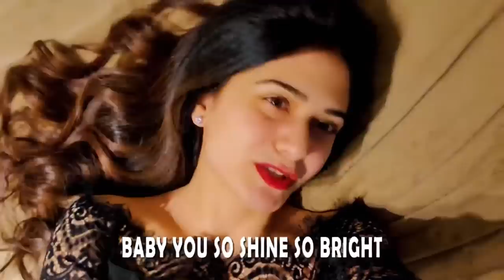Paul Prince - You A Star ft. Stephen Voyce ( Official Music Video) (Starring The Stars)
Paul Prince Ft. Stephen Voyce - You A Star
( Official Music Video)
Starring the stars

Paul Prince
Instagram.com/paulprinc3
Facebook.com/paulprinc33
Twitter.com/paulprinc3

Stephen Voyce
Instagram.com/stephenvoyce

Intro (Paul Prince)
Baby you a star my star

You a star baby

Verse 1 ( Paul Prince)
Baby you so shine so bright
Everything you do is so fine so right
You a star baby, my star tonight
Danm you glow, can u be my light?

The girl of my dreams, the one for me
take you places,cuz the world to me
My world, my life the one I need
My heart, my flower the one I feel
Yea

Chorus (Stephen Voyce)

It don’t matter just be who you are
(Just be you are baby)
If they don’t like it it’s cuz you a star
(You a star ma star ma star baby)
You Shine the brightest in the night sky
(She shine so bright man)
You giving that good light, you giving that good light

Verse 2 (Paul Prince)

I wanna make you mine be ma star baby
 Girl you so fine, be my wife baby
So shine, so bright the way you walk baby
Wake up by your side  is my dream baby

She a dime,  , she got me stargazing
She so fine, girl you so amazing
Is it the way you smile? Cuz you got me thinking
One day down the aisle with you walking

I’ve been thinking and seeing up above
I’m going crazy yea I think I’m in love
Your a star baby yet she so tough
You my life baby yea she a duff

If I give you the world is it enough ?
The way I feel for you is it true love?
Be the mother of my kids is it too much?
That’s all I want baby cuz you ma lady love

Chorus (Stephen Voyce)

Outro
You a star my star baby
My true star baby